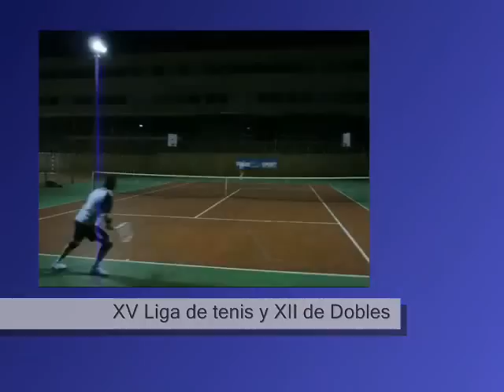Video II Gala del Deporte La Solana 1ª parte.wmv